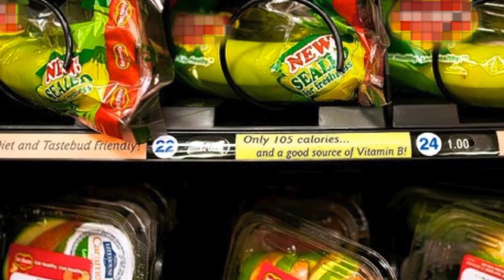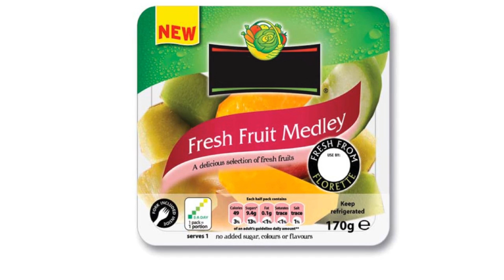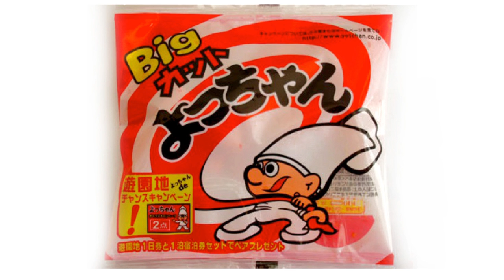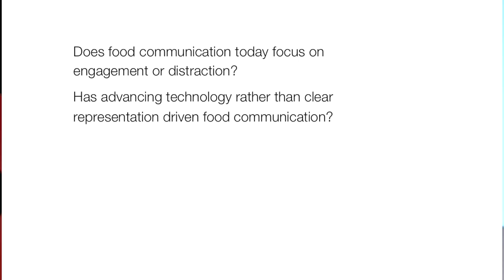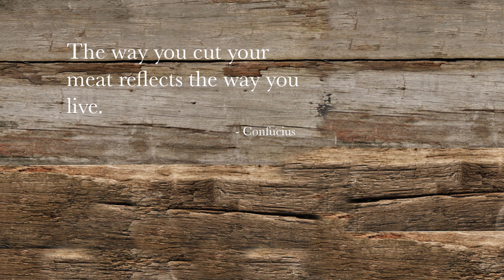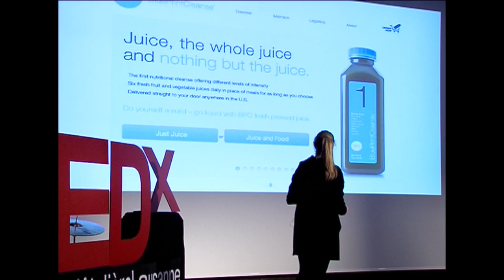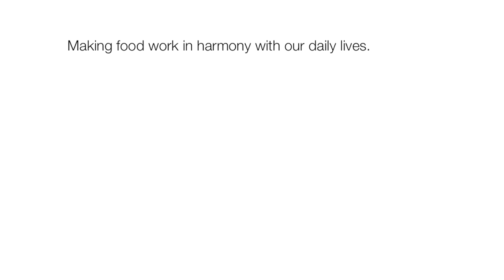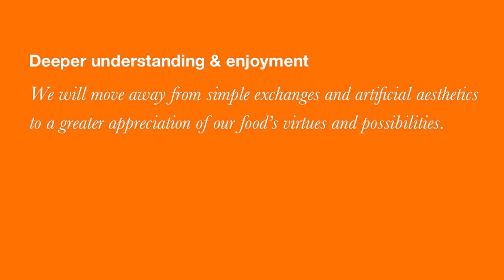TEDxEcoleHôtelièreLausanne - Sophie Maxwell - Designing the future of taste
Sophie Maxwell mixes wise thoughts with stylish actions, which explains her first- class degree in fashion from Central St Martins, where she is now a visiting lecturer.

For the past eight years, Sophie has been using her eye for detail to scrutinize the visual identities of multi-national companies in every category, from telecoms to personal care, food and beverages and luxury brands. Sophie uses future insight to allow Pearlfisher to look beyond today to see the possibilities so that we can design for the future.

The inaugural TEDxEcoleHôtelièreLausanne event took place on 16 January 2012 on EHL's campus, featuring a wide variety of speakers offering much food for thought and many enriching ideas for the hospitality sector.